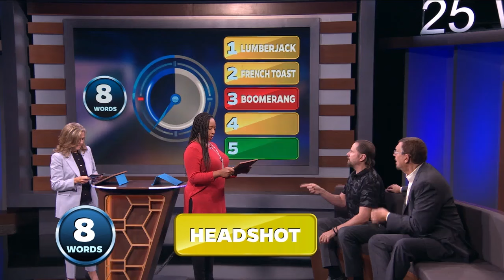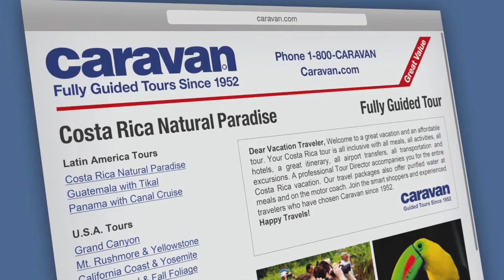Best of Season 1 Binge Watch! Full Episodes: 28, 29, 32 | 25 Words or Less Game Show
We're throwin' it waaaay back with some of our favorite episodes from the FIRST season of 25 Words of Less. Stream 3 full episodes back to back LIVE with other 25WOL fans! Be sure to say HI in the chat!

We've got a great line up for celebrity guests!

Ep 28: Alison Sweeney, Tisha Campbell-Martin, Jamie Kennedy, Penn Jillette
Ep 29: Wrestlers: Seth Rollins, Becky Lynch, Apollo Crews, Ali
Ep 32: Willie Garson, Gabrielle Ruiz, Jackie Tohn, Colton Dunn

It’s 25 Words or Less! The game show where LESS is MORE! Based on the iconic board game, 25 Words or Less brings two celebrity-led teams together to face off in a fast paced word game. Which team will take home the top prize of $10,000? Don't miss the final round!

25 Words or Less is hosted by the one and only, Meredith Vieira. You know and love Meredith as the original moderator of the daytime talk show "The View", host of "Who Wants to Be a Millionaire" and as co-host of NBC's "Today."